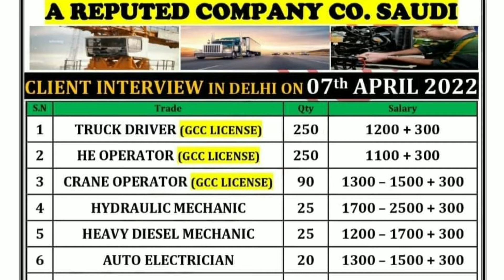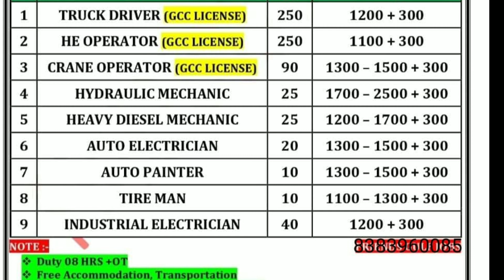7 April 2022